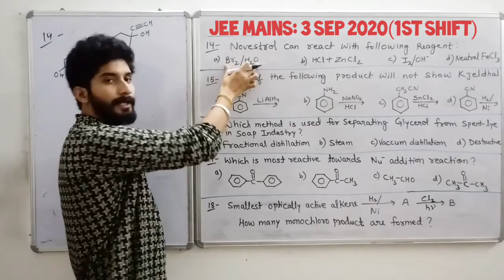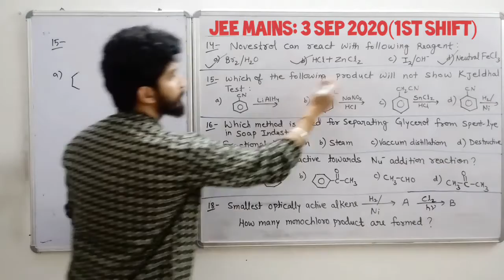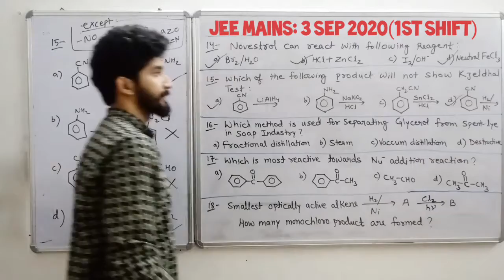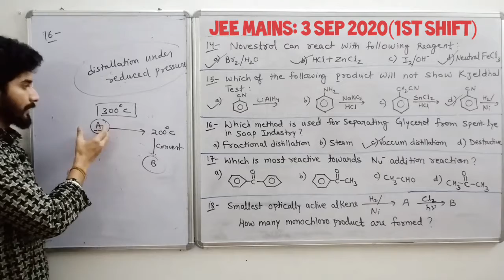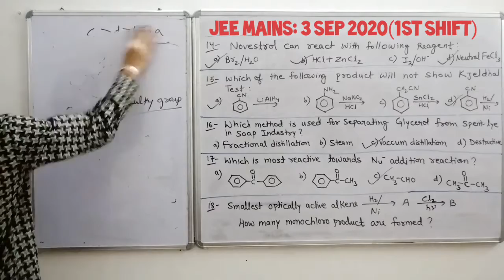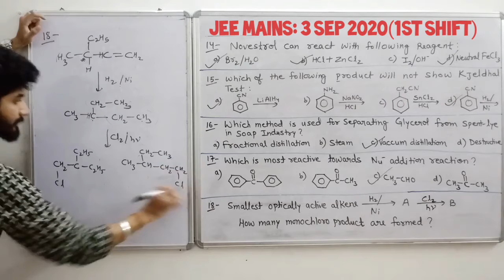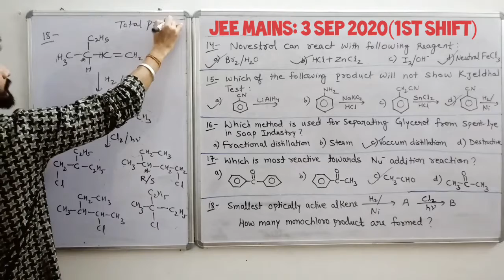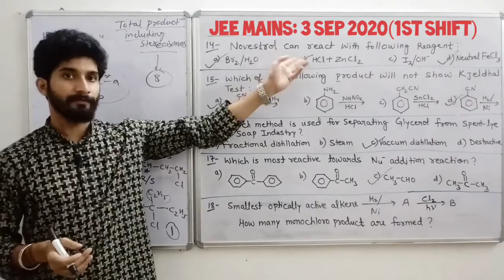JEE mains: 3rd sep 2020(1st shift) chemistry solution